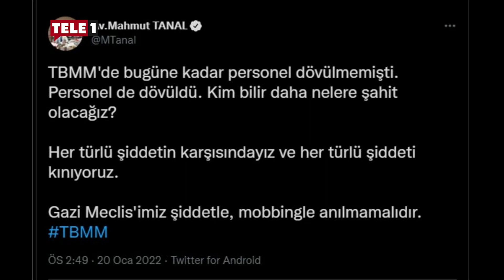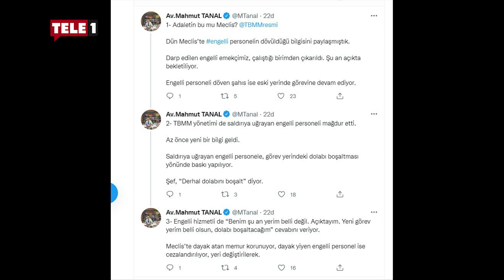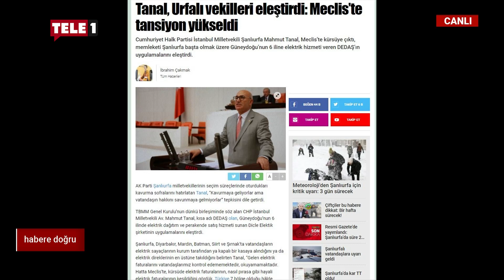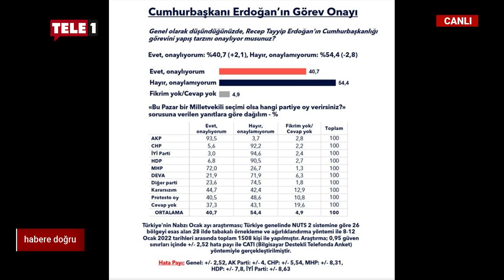Mahmut Tanal kontrol edilmeyen faturaları ifşa etti